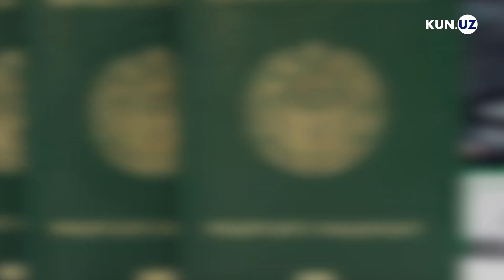Sank-Peterburgda og'ir ahvolda qolgan o'zbekistonlik yigit vatanga qaytarilmoqda